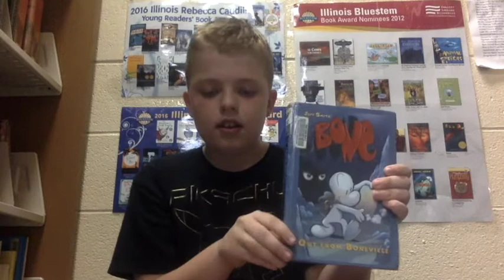Bone out from Boneville